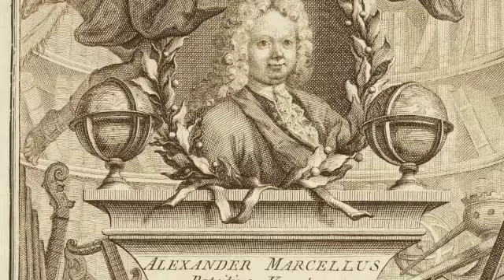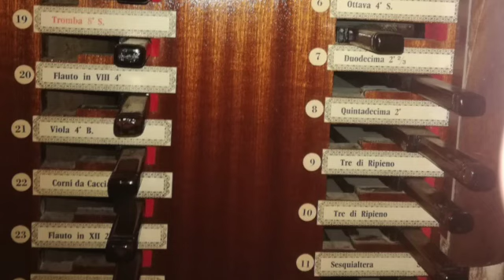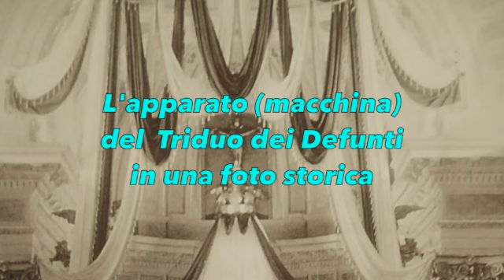A. Marcello: CONCERTO in RE MINORE, Trascr. per Organo di J.S. Bach - R. VILLANI, organo (Live)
Il presente canale YouTube viene creato per diffondere la conoscenza dell'Organo Carlo Bossi (1805) di Oltre il Colle (Bergamo), attraverso una serie di video, selezionati dalle registrazioni amatoriali effettuate durante i numerosi e regolari concerti che, dal concerto di inaugurazione in avanti, si sono tenuti su questo pregevole strumento.
Il canale ha come principale funzione quella di mettere in risalto le cristalline caratteristiche foniche di questo organo e ricordare coloro che, in diversa veste (concertisti, artisti, organari, addetti alle registrazioni...) si sono adoperati alla buona riuscita di tutte le manifestazioni artistiche sorte attorno a questo strumento.

In questo video:
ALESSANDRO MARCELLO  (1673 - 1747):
Concerto in Re Minore
(Senza indicazione di tempo - Adagio - Presto)
Trascrizione per Organo di J, S, Bach (BWV 974)

Organista:
RICCARDO VILLANI

Live Recording dal Concerto
del 23 agosto 2000

Ripresa del suono: sig. FRANCO ROCCHI